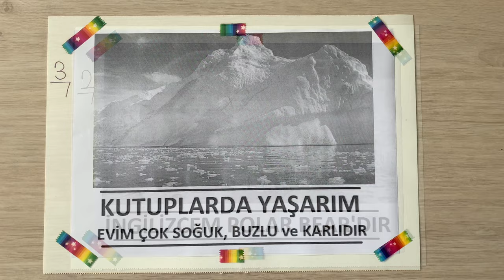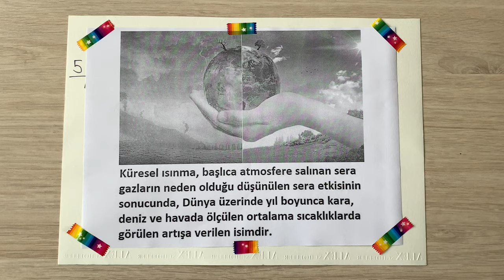Küresel Isınma, Kutup Ayıları - Okul Projesi Fikirleri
Okul öncesi kreş, anaokulu ve ilkokul öğrencileri için okul projesi fikirleri olarak bu videoda Küresel Isınma'nın Kutup Ayılarının Neslinin Tükenmesi üzerine hazırladığımız pratik proje tavsiyesi.
Küresel Isınma Nedir?